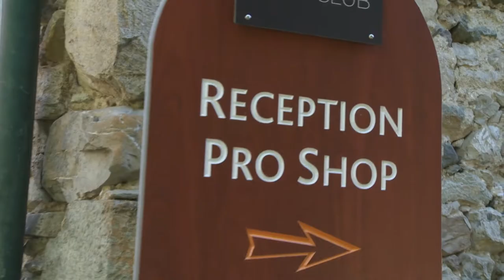Discover the tournament through the visitors'eyes.